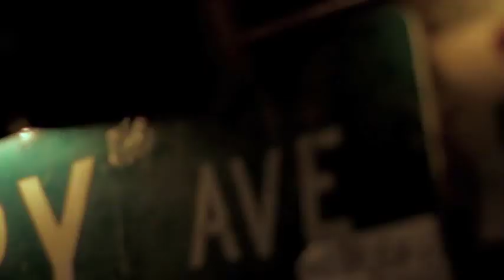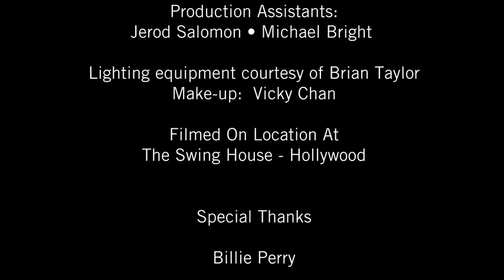Joe Perry "Man Of Peace"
Rudy Tanzi, 2009 Geoffrey Beene Presents Rock Stars of Science™ Rock Doc, and Joe Perry of Aerosmith, Rock Stars of Science™ founding rocker